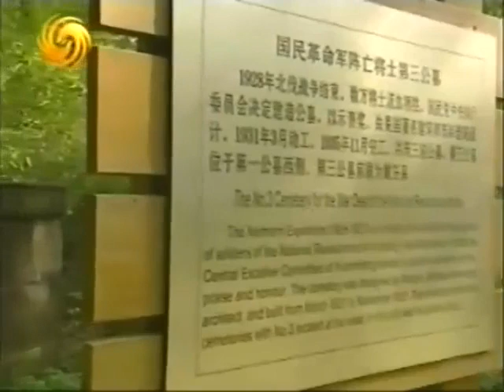《凤凰大视野》20061122 民国疑案03 谍海沉浮